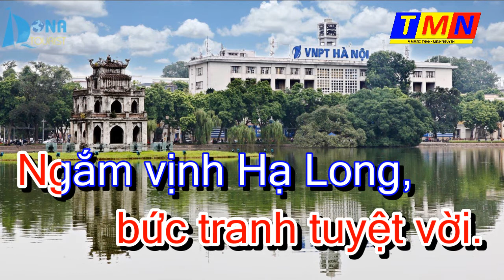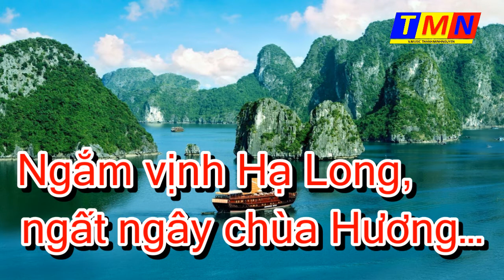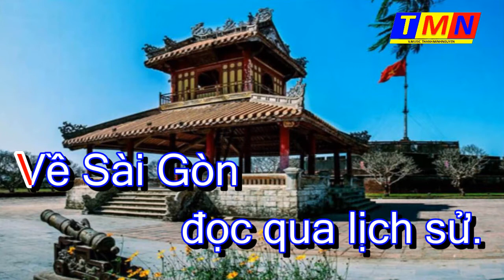[KARAOKE] Quê hương 3 miền - Tone Nam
ham gia làm Hội Viên của kênh này để được hưởng đặc quyền khi hát Cover: